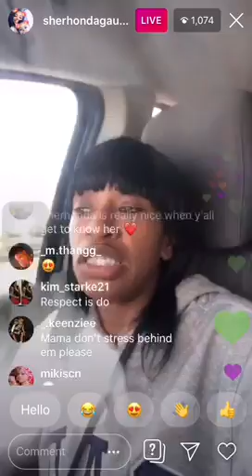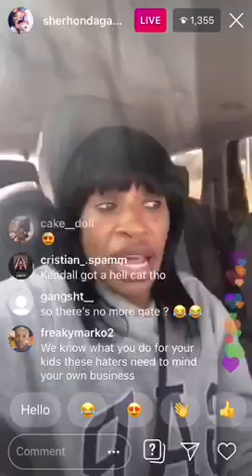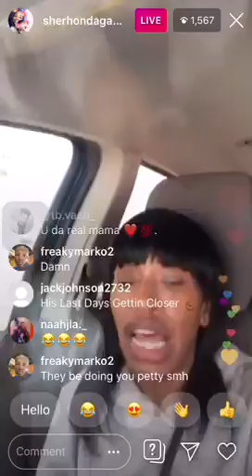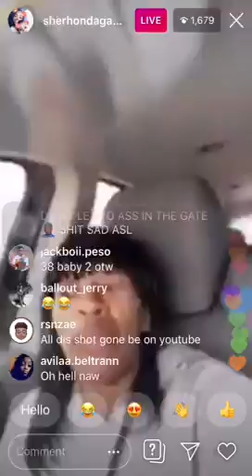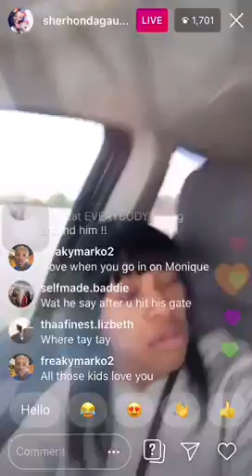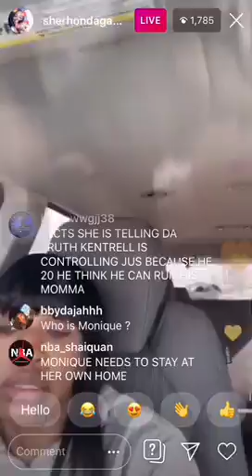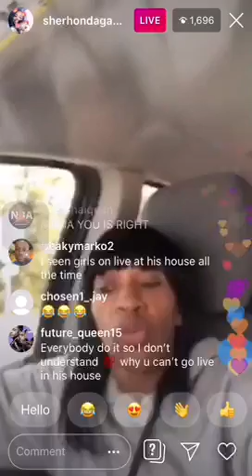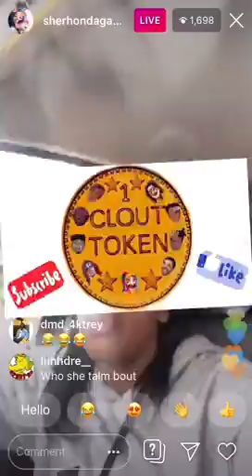Nba Youngboy KICKS his MOM OUT HIS MANSION & CALLS COPS ON HER ,so she EXPOSES HIM & NBA THREE’S MOM